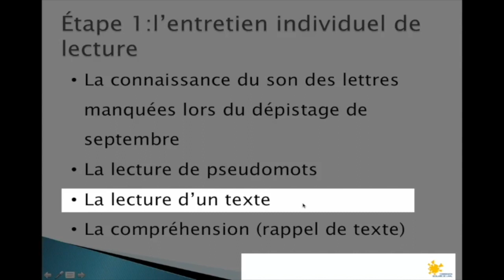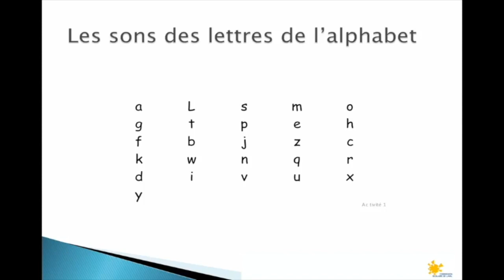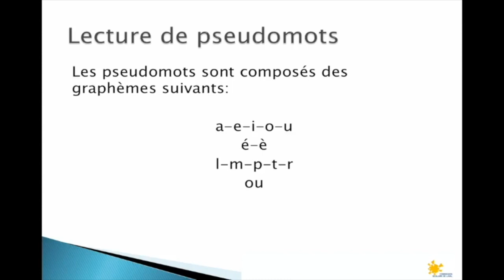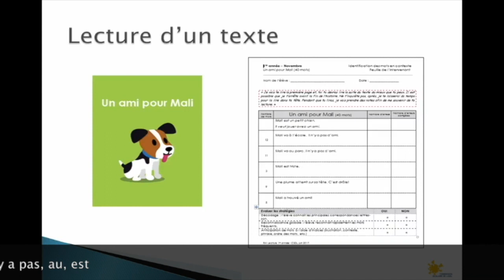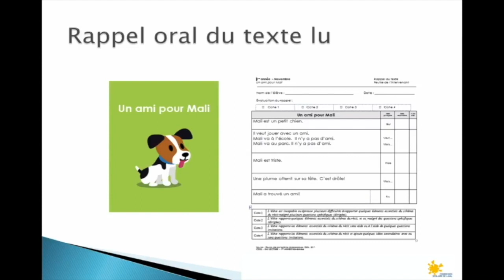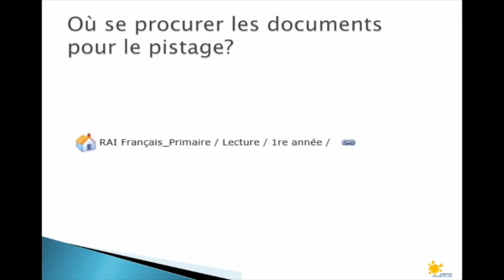Pistage de novembre - Un ami pour Mali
Cette vidéo présente le pistage de novembre en  lecture.  Elle s'adresse aux enseignants de première année.